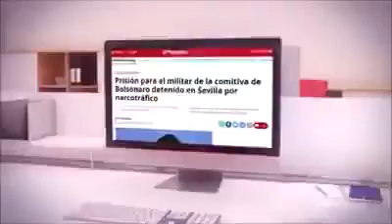Cocaína no avião presidencial